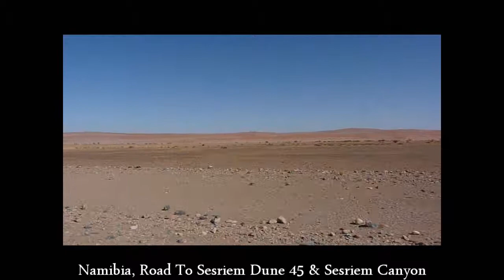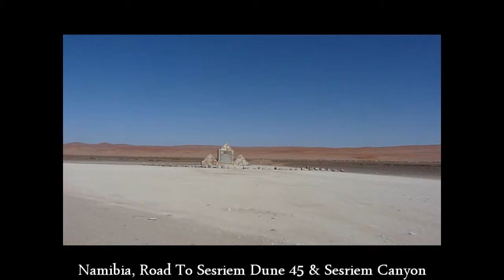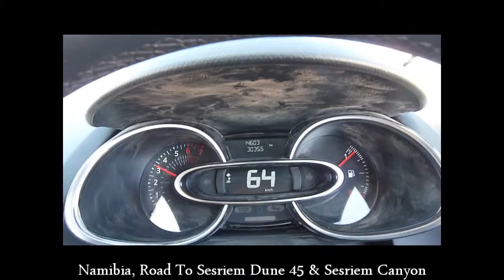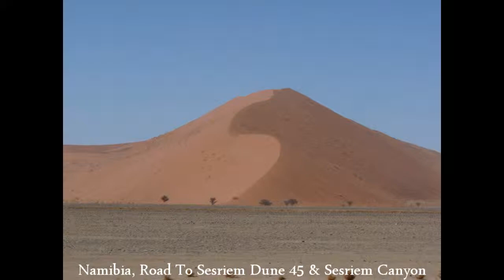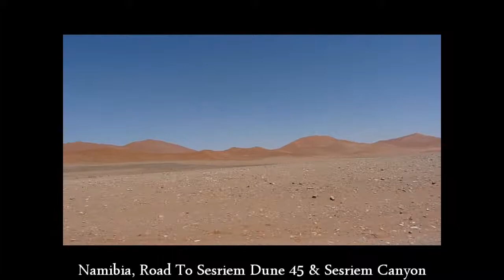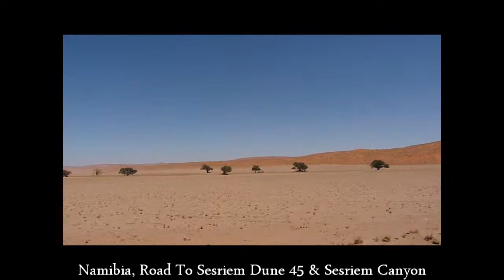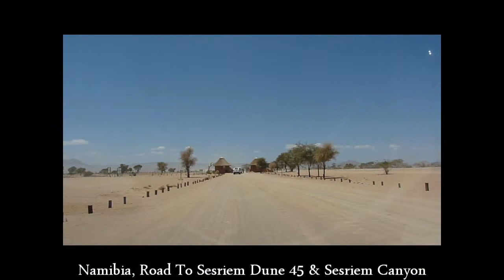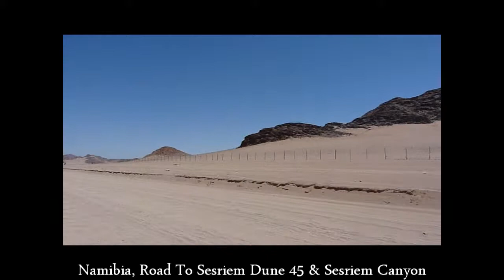Namibia, ROAD From Le Mirage Hotel To SESRIEM Dune 45 & Sesriem Canyon, 2018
Day 23 In The South Of Africa .